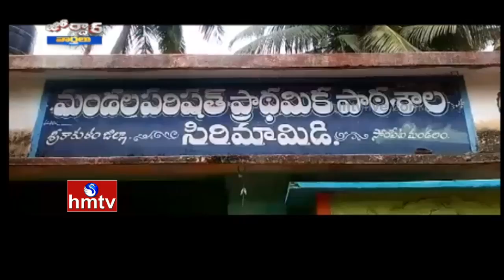Bears Pose To Photos | Jordar news | hmtv